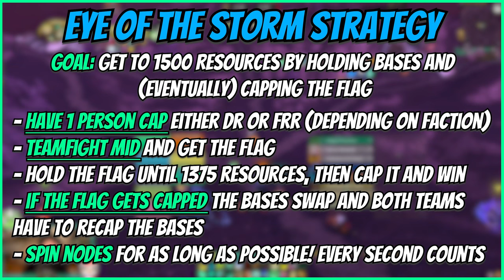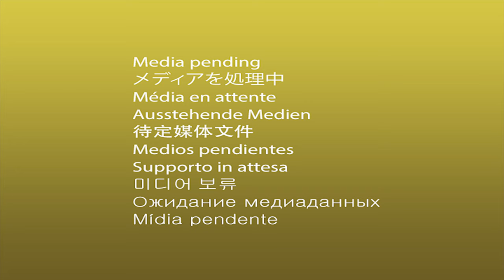Mysticall | INSANE 3150mmr Eye of the Storm BG Blitz! - 11.0.5 The War Within Mistweaver Monk PvP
3v3/Solo Shuffle (vers/mastery):
C4QAqCjoPBi1F5zHY9mx8hvRaCAAAAAAAAGWmlxywyitxMjNzsgNYWmlllZGLMjmZmxCzwMgZ2MzMMbWGY2GBAAAAYWmWmlZWmNLzyysMzMBBAsA

RBGs (Haste/Vers or Vers/Mastery):
C4QAqCjoPBi1F5zHY9mx8hvRaCAAAAAAAAGWmlxywyitxMjNzsgNYWmlllZGLMjmZmxCzwMLmhZxMzwsZZgZjAAAAAMLTLzyMLzmlZZZ2mZmgAAWA

Flag Carrying (Vers/Mastery or Haste/Vers):
C4QAqCjoPBi1F5zHY9mx8hvRaCAAAAAAAAYWmlxywyitxMjNzsgNYWmNbzMLLM0MzMzCzYMLmxYxMzwsNLDMbEAAAAgZZaZWmZb2AABBAA

PvP Fistweaving(Haste/Vers or Vers/Mastery): C4QAqCjoPBi1F5zHY9mx8hvRaCAAAAAAAAGWmlZWGziZbMzYzMbYDeAz2yyMzyCzoxMjFmZzMA2mxMMbWGDWegJAAAAAzy02sNzysZZW2mlZmJIAgF

Mythic+ Fistweaving(Haste/Crit):
C4QAqCjoPBi1F5zHY9mx8hvRaCAAAAAAAAGWsMzyYWMbzMzYDbzysNgZbbZmZZhZmYmBmhZwgtZmZY2YmBLPwEAAAAAEgFLzy2sMzMBBAsB

Mythic+ Casting (Haste/Crit):
C4QAqCjoPBi1F5zHY9mx8hvRaCAAAAAAAAGWmlxywyitxMjNjlZb2ALzyyyMjFmRzMzYhZYmFwsYmZY2sMDmNTAAAAAmlplZZmtZxyssMbzMTQAALA

Raid Casting (Haste/Crit):
C4QAqCjoPBi1F5zHY9mx8hvRaCAAAAAAAAGWsMWGgZmZs9AsYb2mZWsMLbLzMLLY0MzMwMmZWYwyMzMMbMGsYCAAAAACwilZZZWmZmgAAWA

Raid Casting + Damage (Haste/Crit):
C4QAqCjoPBi1F5zHY9mx8hvRaCAAAAAAAAGWYmlBYGzMLDbMbzMb2mltlZmlFmRzMzAzYmZBYZmZGmNGDWMBAAAAABYxyssMLzMTQAALA

Time Stamps:
00:00 Intro
00:19 Game Starts
11:29 Outro